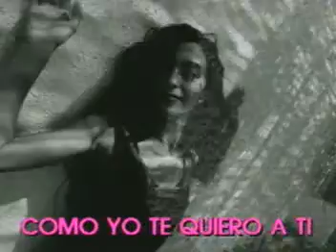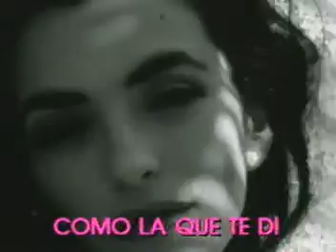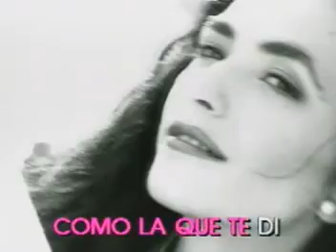KARAOKE LO DUDO LOS PANCHOS